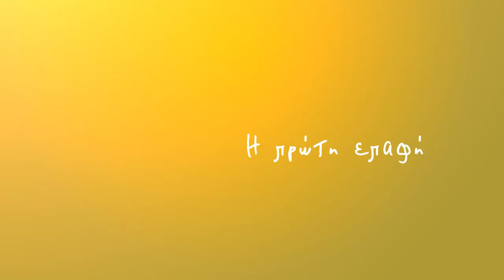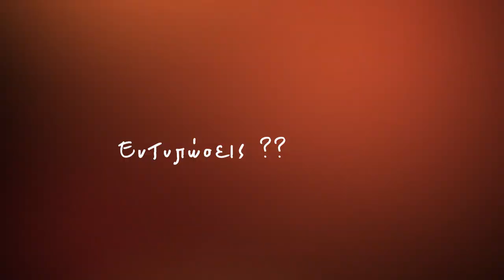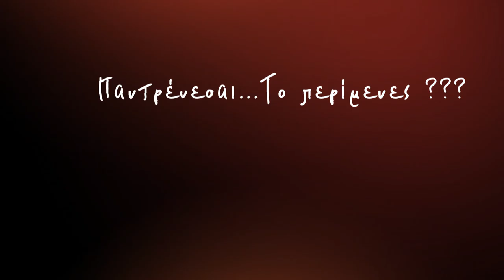stelios and antonia prewedding teaser